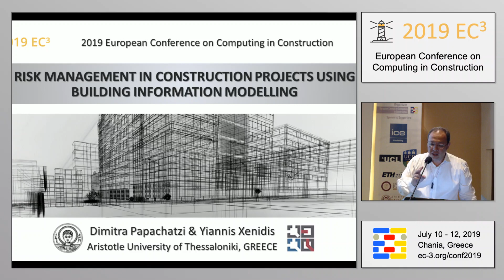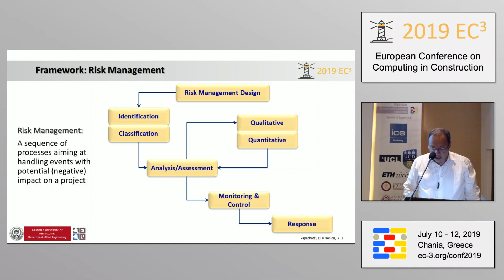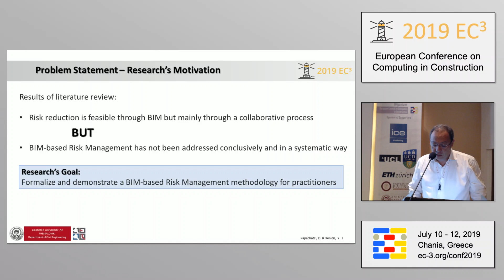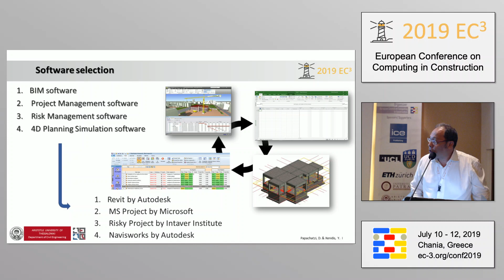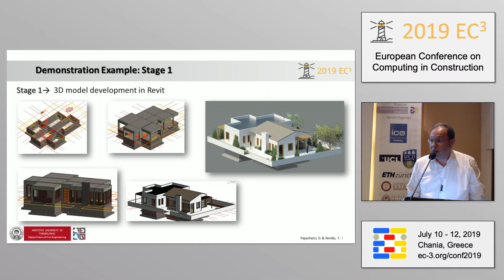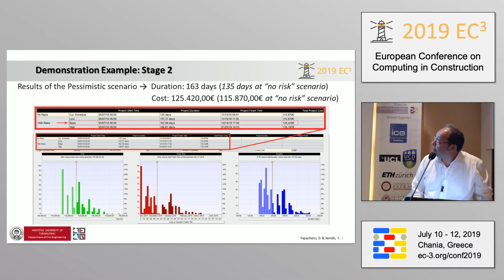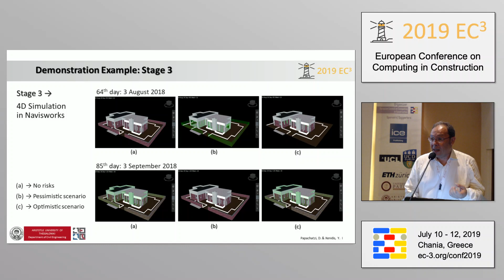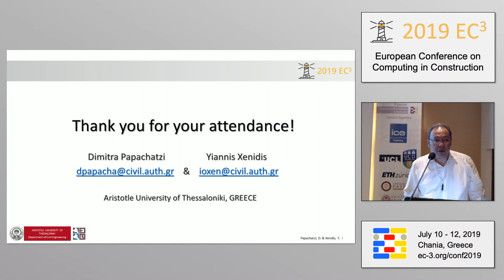2019 EC3 - DAASR - Yiannis Xenidis - Risk management in construction projects using BIM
"Title: Risk management in construction projects using building information modelling

Authors: Papachatzi, Dimitra;
 Xenidis, Yiannis

Session: Data Acquisition, Analysis, Simulation & Resilience

Abstract: Risks reduction in construction projects is feasible through Building Information Modelling (BIM) according to the respective literature; however, so far, BIM-based risk management (RM) has not been addressed in a systematic way. This paper attempts to formalize BIM-based RM by suggesting and demonstrating the performance of a three-stage methodology. The methodology is applied on two risk scenarios in a building project through four commercial software applications that perform in combination, a full risks analysis regarding time and cost levels for the building project. The advantages and disadvantages of the proposed methodology and risk management in construction projects using BIM are presented."